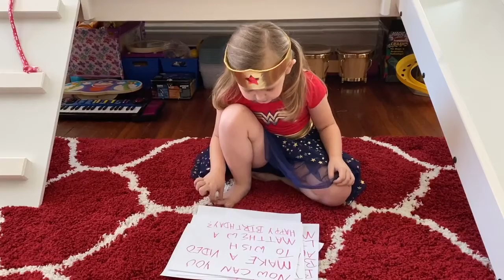GiftMatthewFreedom Autistic hyperlexic 4-year-old superhero wishes Matthew Rushin a happy birthday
This autistic 4-year-old superhero needs your help wishing Matthew Rushin a happy birthday. She wants you to make a video or take a picture asking that we GiftMatthewFreedom for his 22nd birthday.